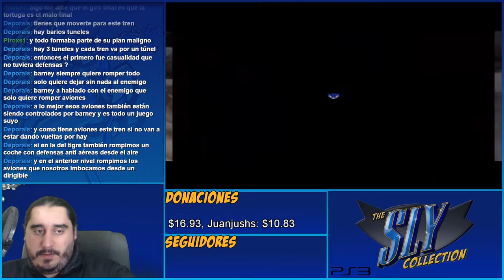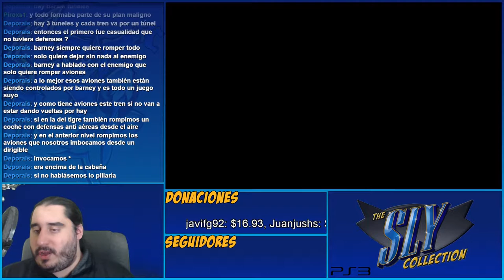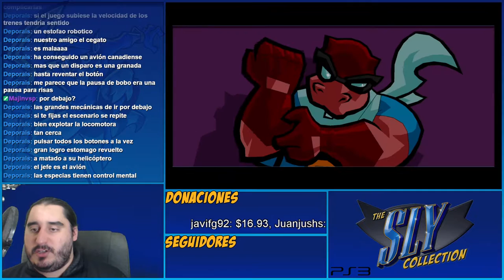Asalto al Tren | The Sly Collection [PS3] | Sly 2 - Parte 37